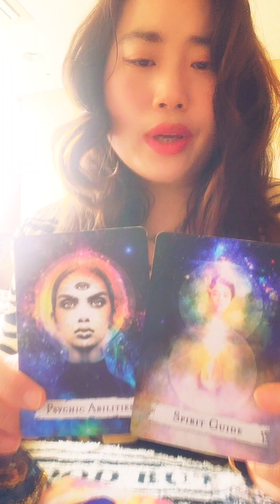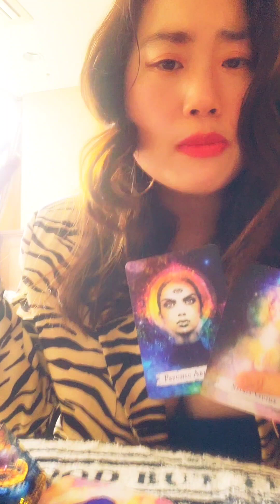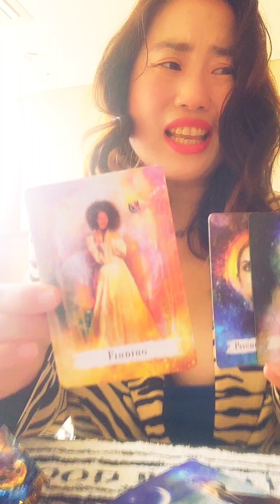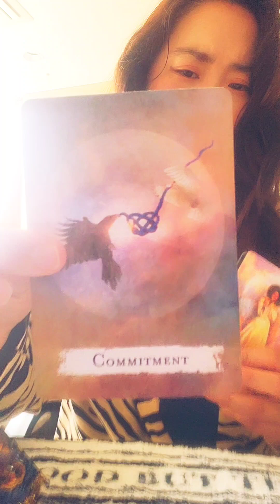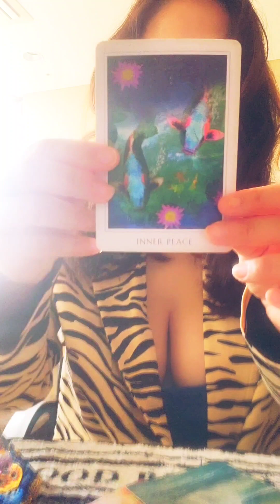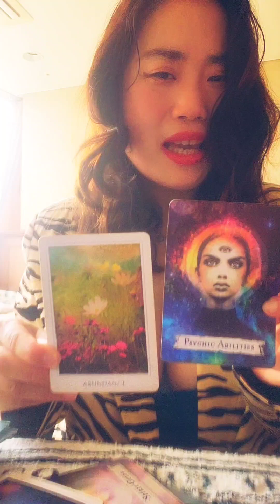Open the 3rd Eye💯💯❤❤ You will attract Love and Abundance 🙊💯❤ 1st -4th,February,2023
Hello my dear  soul families!!😘

It  is a general   reading so please take the reading how  it resonates for you!

but
hope this energy check reading helps you  to navigate your life in one way or another!

 Happy February 🌟 🌈